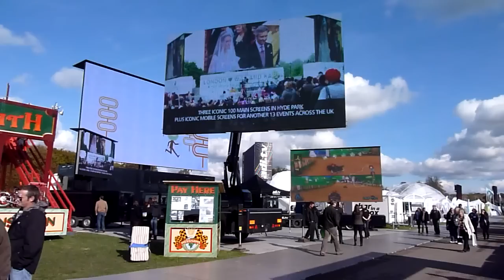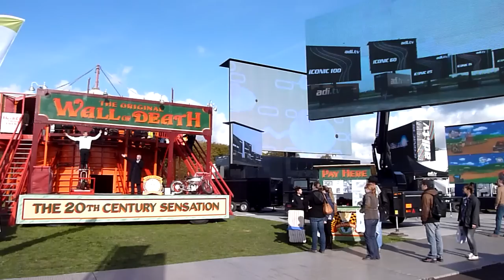Showmans Show - ADI Stand and Wall-of-Death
ADI's stand at this year's Showmans Show was alongside Messhams Wall of Death.  Check out this video showing the screens on ADI's stand as well as some of the stunts to draw in the punters to the Wall of Death.

Vine - search ADI LED